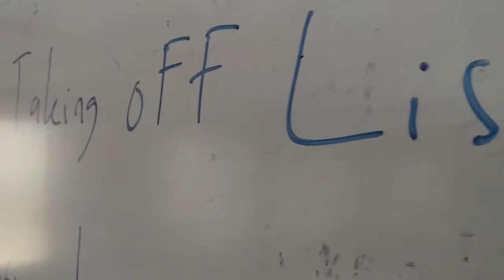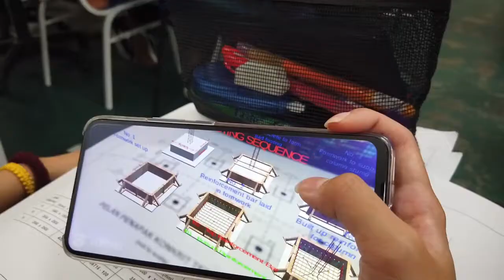PSAS AR eDOLA 2019 Understanding The Basic Measurement For Pad Foundation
Naib Johan Kategori Imersif Maya eDOLA 2019 Peringkat Politeknik Malaysia